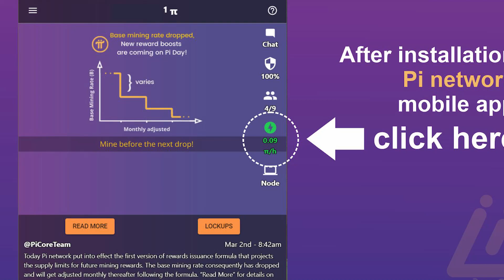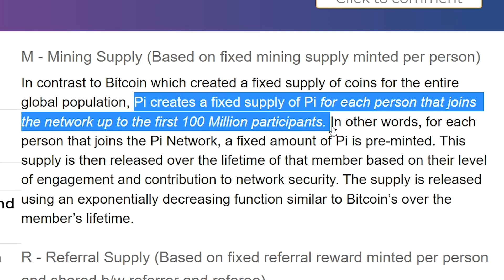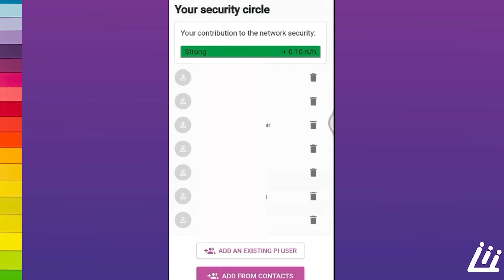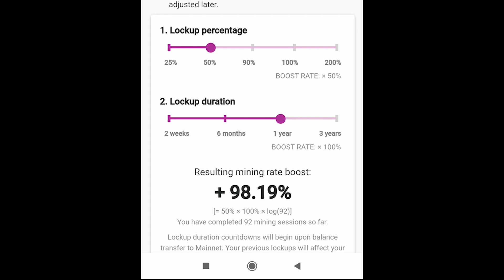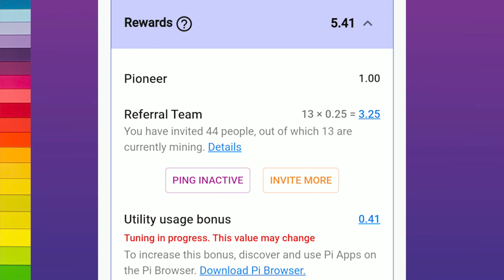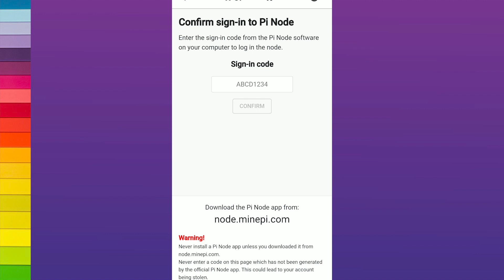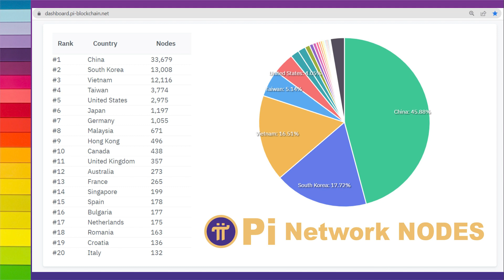PiNetwork ज्यादा फायदा कैसे उठाएं Mining Rate Calculation in hindi metamitra ,Pi Network New Update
In this video we explained the Mining rate calculation of pi network in hindi. so people can take maximum advantage of pi network.

Pi TRUSTED Invitation code :
patelketankumar

Time Codes :-
0:00 - Intro pi network
0:15 - pi network vision
0:35 - pi network mining session clock
0:54 - pi network Total mining rate calculation
1:40 - pi network base rate explanation
2:22 - pi network Boosters explanation
3:08 - pi Lockup reward calculation explanation
4:15 - pi network Rewards explanation
5:32 - pi per day mining calculation
5:39 - how to increate pi mining rate per day
6:00 - pi network nodes in the world

pi cryptocurrency,
pi network kaise kharide,
pi in hindi,pi network in india,pi cryptocurrency,bitcoin in hindi,earn online money,earn with app,ghar baithe paise kaise kamaye,student paise kaise kamaye,pi network download,pi network withdrawal,pi network withdrawal process 2020,pi network payment proof 2020,pi network converd to paytm 2020,pi network mining process,pi network coin value